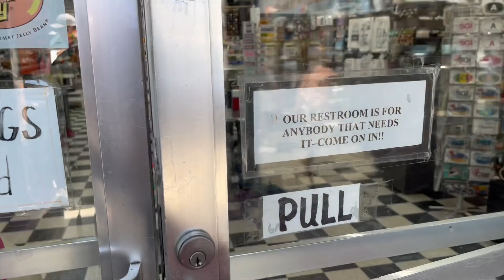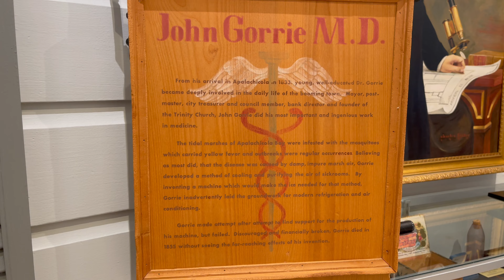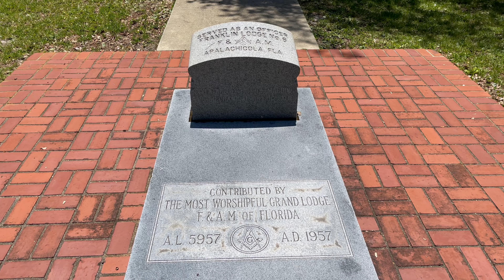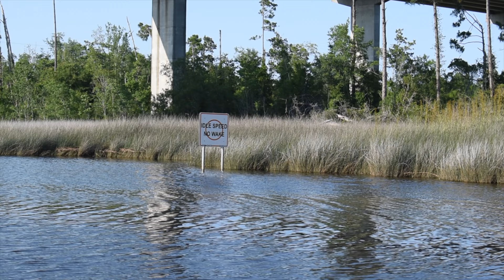109 MILES in a FLATS BOAT to APALACHICOLA in One Day | Siren's Home Town (Ep. 21)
In this episode, Siren and Captain Hal go for a great adventure in the Key West Stealth flats boat from Panama City to Apalachicola, Florida on the ICW. The trip is 55 miles each way, and they explore the intracoastal waterway through East Bay, Mexico Beach, Overstreet, White City, Port St. Joe, Lake Wimico and Apalachicola. In Apalach, their first stop is the Old Time Soda Fountain for their classic root beer floats. They then head over to the local fly shop and then find lunch at The Grill, a classic, long-time spot downtown. They walk to the 10 foot hole, Battery Park, and then tour the John Gorrie Museum, the inventor of the ice machine, which led to the invention of air-conditioning- which Hal says "ruined the south" because nobody wanted to live in the heat until we had AC.

This video was shot on an iPhone 12 Pro Max with the internal microphone. We apologize for the low quality. We are having some pretty insane gear issues at the moment which should be resolved this year.

SIREN's OUTFIT:
bucket hat: Avalanche Outdoor Supply
buff: Reel Threads
shoes: Sperry
sunglasses: Raen
jacket: Filson